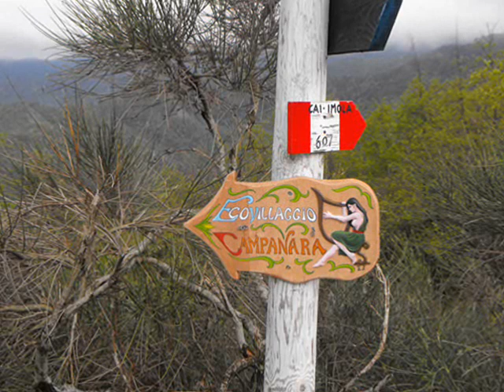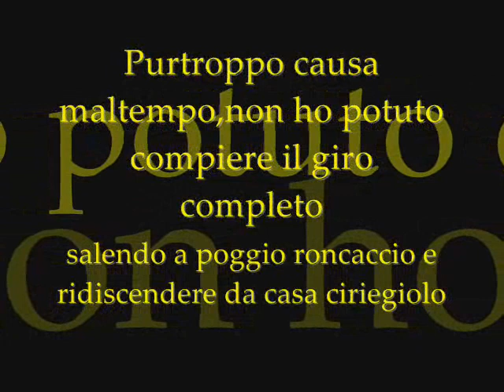22 04 2012 trekking nella valle di campanara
prima parte dell'anello cai 607 purtroppo non completato per maltempo